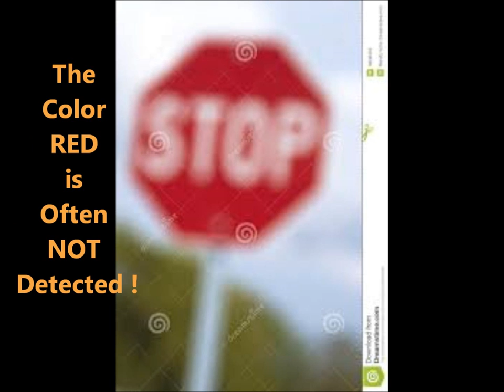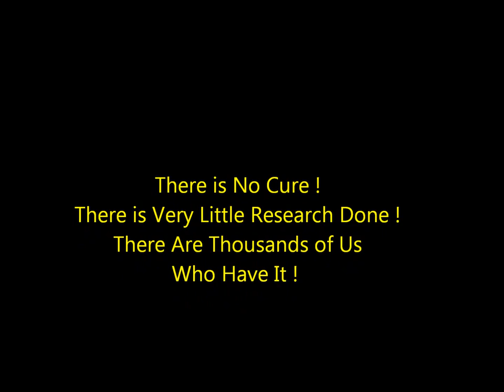CRVO Cause and Effects !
These are more views as to what one sees when CRVO has been detected!